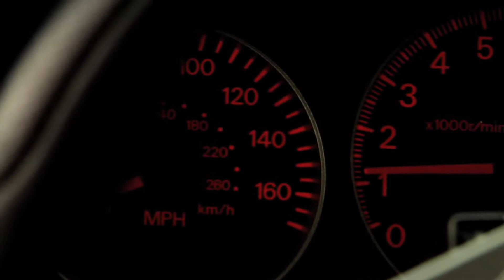Mitsubishi Lancer Evoulution | 450hp Big turbo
Shugas evo 8
Mitsubishi lancer evolution 2003

Video portrait of a daily race car

Currently back to stock and sold to a new owner

Pittsburgh pa - Greensburg pa

Truecrewmedia.webs.com

Wesley Loyd
Sherry miller
Mike Shuga

400 whp
gt30 7